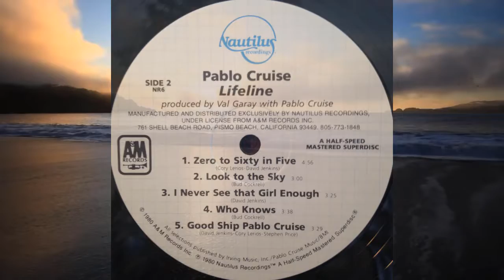Pablo Cruise - Zero To Sixty In Five (1976)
Pop,Rock
Album: Lifeline (1976 A&M Records - SP-4575 ) US [LP, Stereo] Track 6 // (1980 A&M Records, Nautilus Recordings - NR6) US
Written - Lerios, Jenkins

    David Jenkins - guitar
    Bud Cockrell - bass
    Cory Lerios - piano
    Steve Price - drums